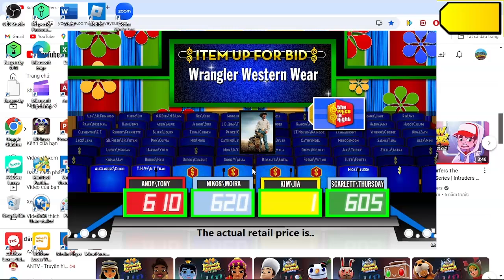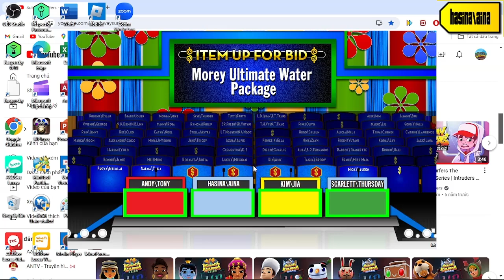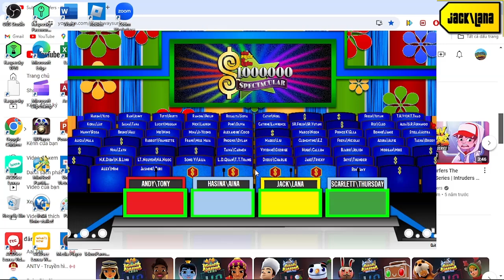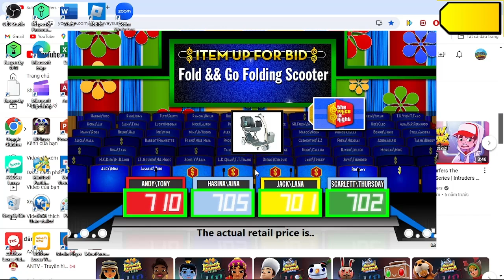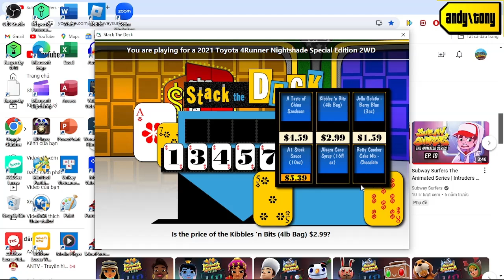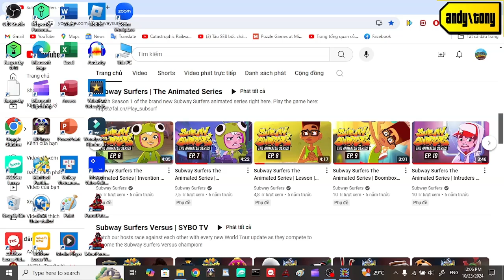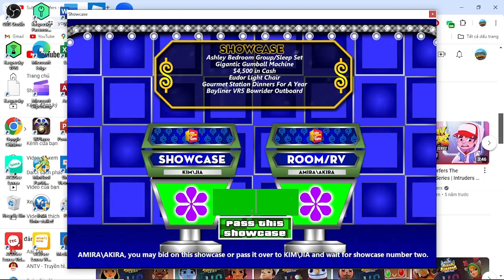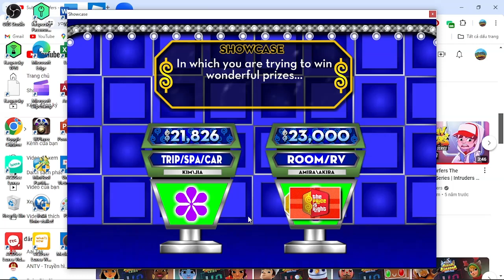Ngày Pháp Luật Việt Nam special S2 part 3/9 (Day 3 3/11/2024(part 3-2))